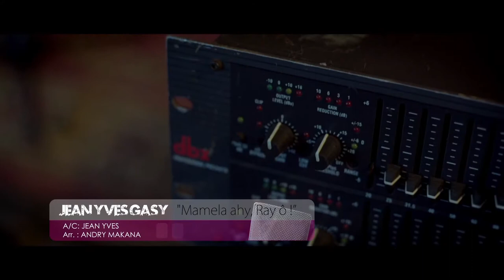JEAN YVES GASY - Mamela ahy Ray o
A/C: Jean Yves
ARR: MAKANA
STD: MAKANA studio ROJO
REAL: Jean Yves